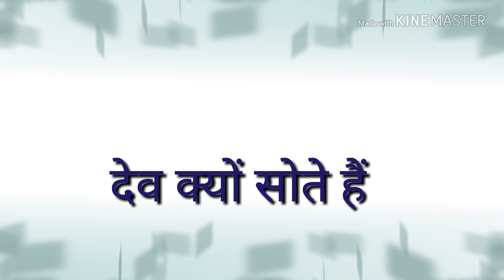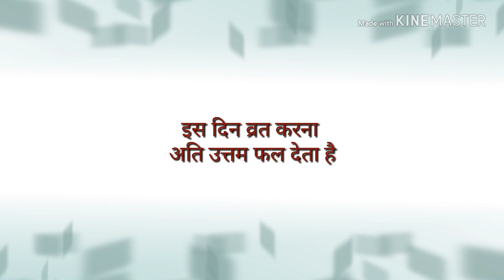देवउठनी एकादशी/ क्या देवता भी सोते और जगते हैं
नमस्कार दोस्तों देवउठनी एकादशी हिंदू समाज का एक पावन पर्व है और इस दिन व्रत उपवास रखा जाता है ऐसी मान्यता है कि इस दिन देवता 4 मास की निंद्रा के बाद की जागते हैं और इस दिन से शुभ कार्य जैसी शादी विवाह गृह प्रवेश आदि आरंभ हो जाते हैं इस वीडियो में इस संबंध में जानकारी दी गई वीडियो पसंद आए तो लाइक व शेयर करें और चैनल को सब्सक्राइब जरूर कर दे धन्यवाद